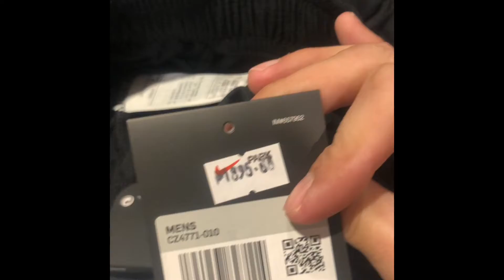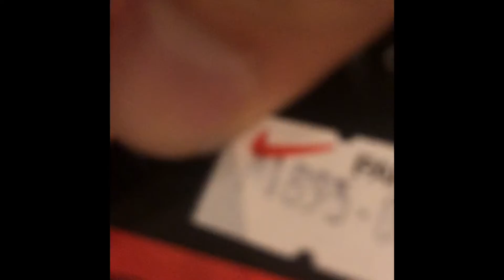jordan apparel new arrival 2021 july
jordan nike apparel